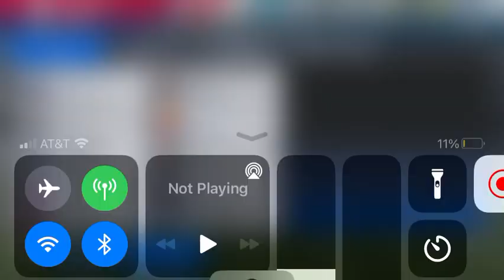Getting diamond Max Stassi